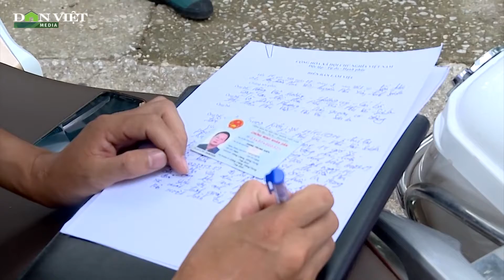Một huyện vùng cao xử phạt gần 500 triệu tiền vi phạm Chỉ thị 16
Khi dịch bệnh bùng phát tại huyện Phù Yên, tỉnh Sơn La, rất nhiều trường hợp người dân đã không chấp hành các quy định phòng dịch của địa phương. Chính vì thế, công tác thanh kiểm tra, đồng thời phạt nghiêm đã được địa phương làm chặt. Từ đầu tháng 8 cho đến nay, tổng số tiền phạt huyện thu được đã lên tới 500 triệu đồng.